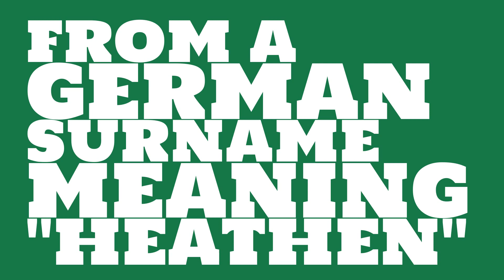Is the name Haydn masculine or feminine?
What is the origin of the name Haydn? What does Haydn mean?